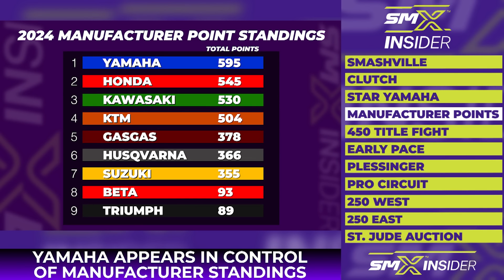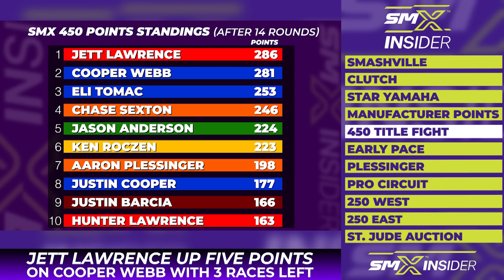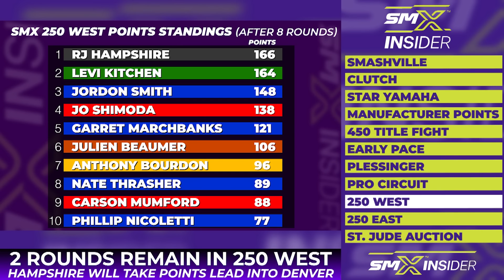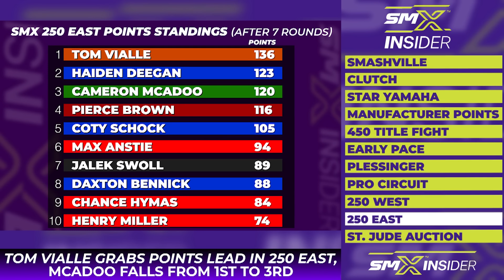Nashville takes toll on Supercross riders; Jett Lawrence comes up clutch | Motorsports on NBC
Jason Weigandt and Jason Thomas review injuries from Nashville, discuss Jett Lawrence's clutch gene, Eli Tomac making life tough on teammate Cooper Webb, Aaron Plessinger’s status, the 250 East/West showdown, and more.

NBC Sports — the home of motorsports — features unparalleled motorsports programming, fueled by the network’s media rights agreements with NASCAR and IndyCar, NBC Sports has motor sports coverage spanning NASCAR, IndyCar, Monster Energy AMA Supercross, Pro Motocross Championship, SuperMotocross World Championship, IMSA, and the Dakar Rally.

Monster Energy AMA Supercross, an FIM World Championship, is the most competitive and highest-profile off-road motorcycle racing championship on the planet. Over 17 weeks, Supercross attracts some of the largest and most impressive crowds inside the most recognizable and prestigious stadiums in North America to race in front of nearly one million live fans and broadcast to millions more worldwide.